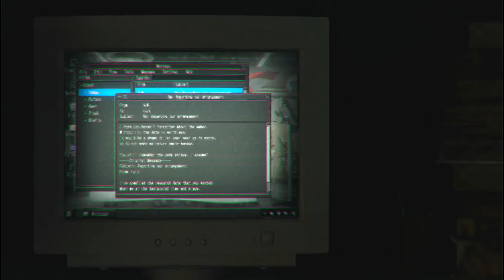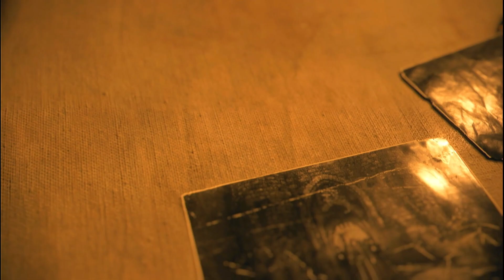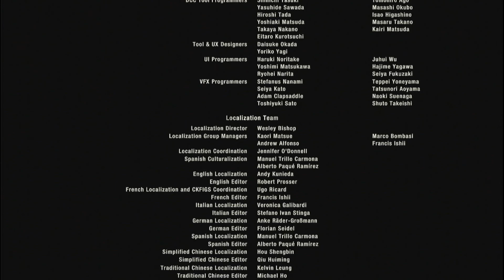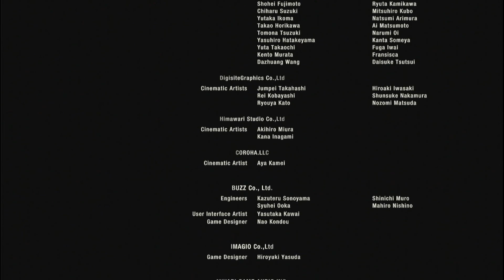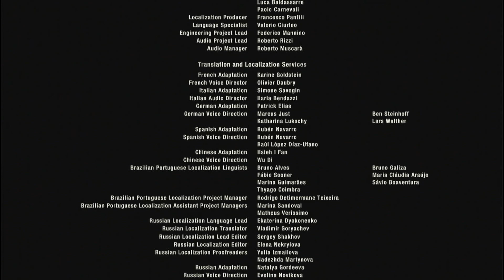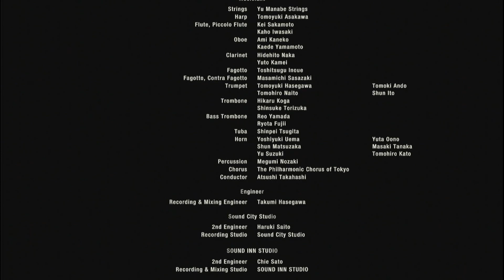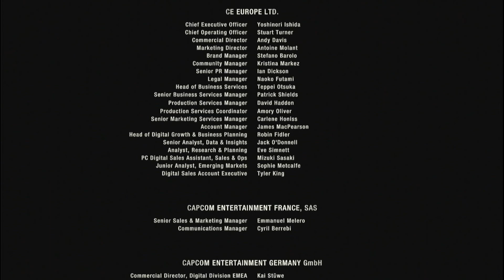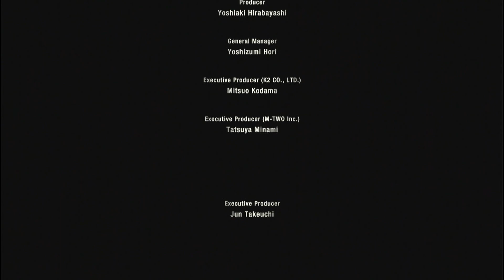RESIDENT EVIL 4 REMAKE - CAPÍTULO #16 O GRANDE FINAL - Legendado em Português PT-BR | PS4 SLIM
Quem tiver interesse em doar para o Canal aqui está a chave pix: